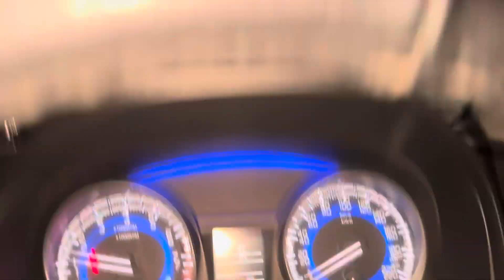AARU NE VLOGGING SURU KR DI HAI